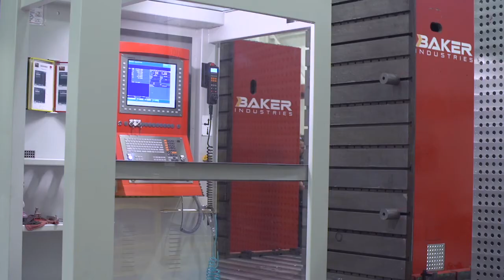Diversification Leader Winner - Baker Industries